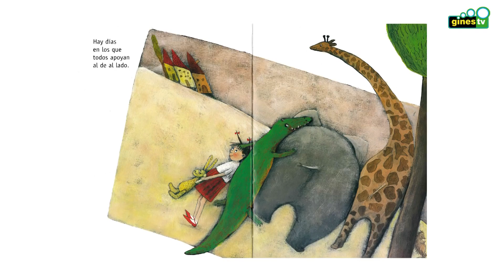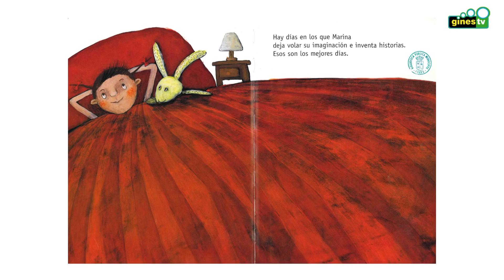SEMANA DEL LIBRO 2023 EN GINES. Los mejores días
Dentro de las propuestas de la Semana del Libro 2023 en Gines, la Biblioteca Pública Municipal 'Rocío Ostos Estévez' nos trae el cuento 'Los mejores días'.